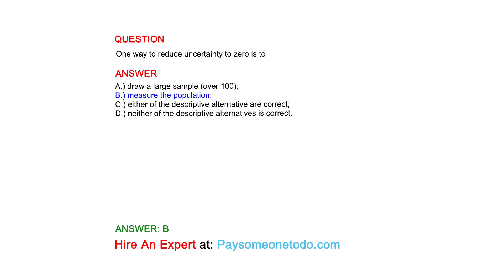One way to reduce uncertainty to zero is to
QUESTION

ANSWER
A.) draw a large sample (over 100);
B.) measure the population;
C.) either of the descriptive alternative are correct;
D.) neither of the descriptive alternatives is correct.